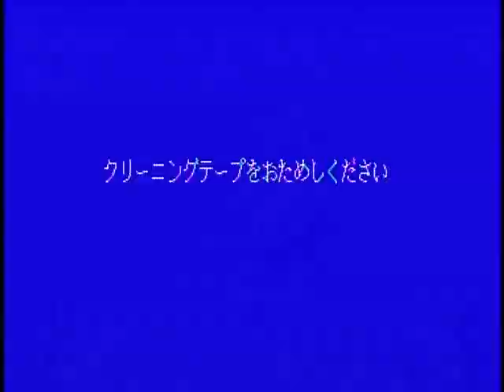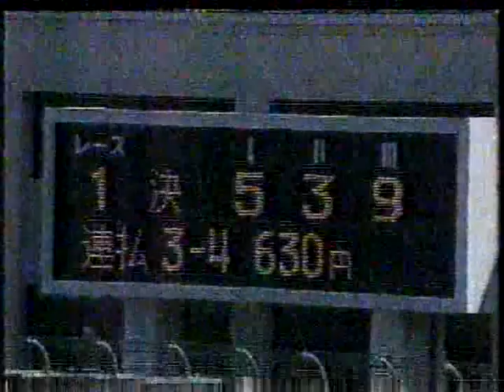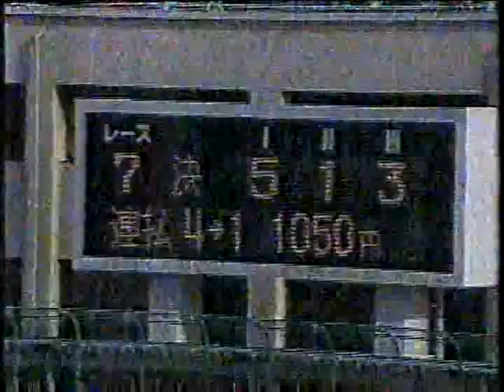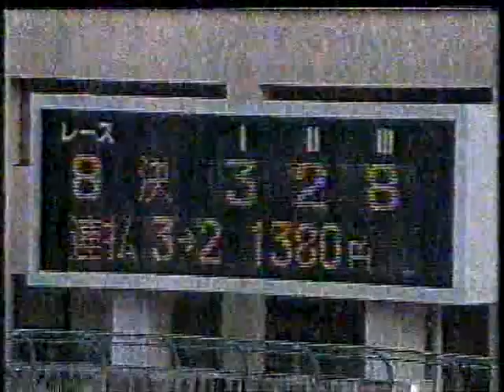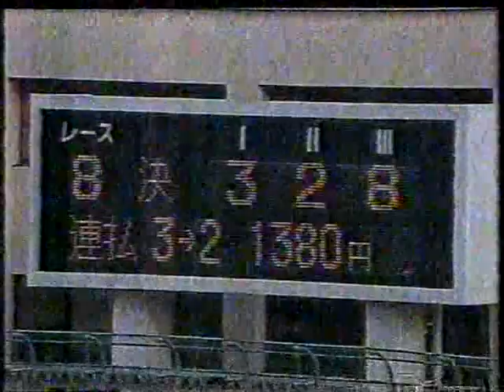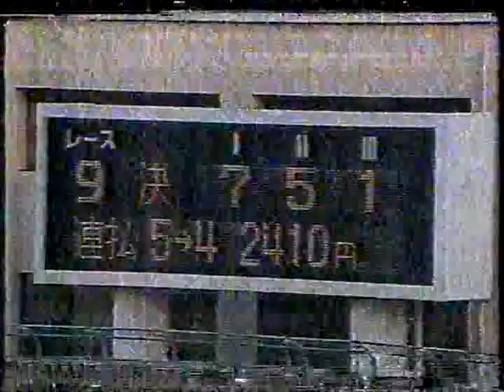【懐かしの競輪】開設40周年大宮記念後節最終日ハイライト